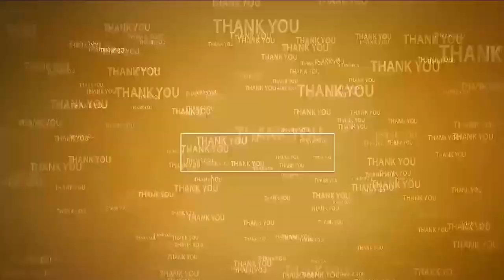చంద్ర‌బాబు, రామోజీరావుల‌పై విరుచుకుప‌డ్డ మంత్రి కాకాణి | Min Kakani Govardhan fires on Chandrababu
- రాష్ట్రాల మ‌ధ్య చిచ్చుపెట్టేందుకు చూస్తున్న చంద్ర‌బాబు
- టీడీపీ ప్ర‌భుత్వం ఆపిన స‌ర్‌చార్జీల కార‌ణంగానే ప్ర‌స్తుతం పెరిగిన‌ క‌రెంట్ బిల్లులు